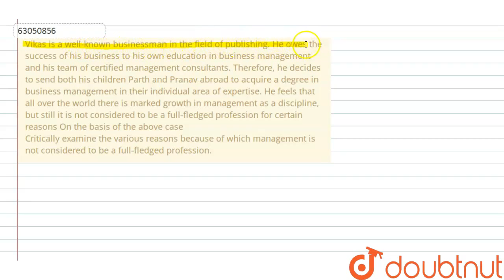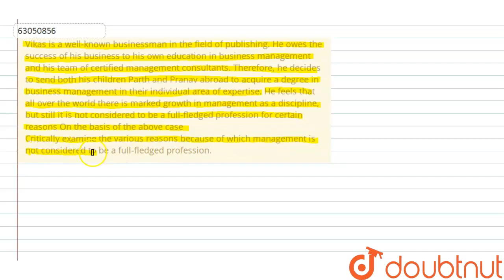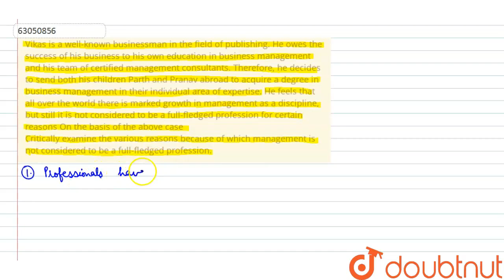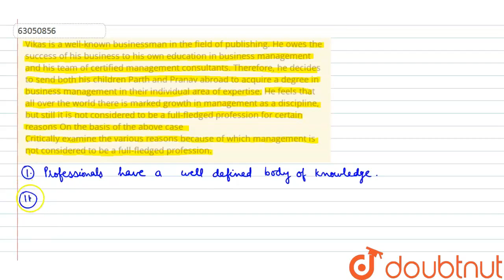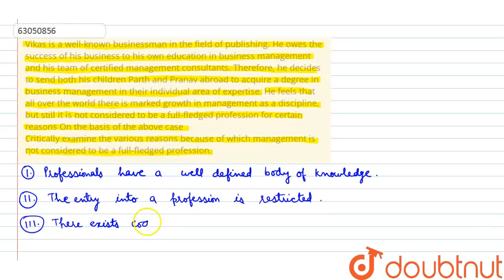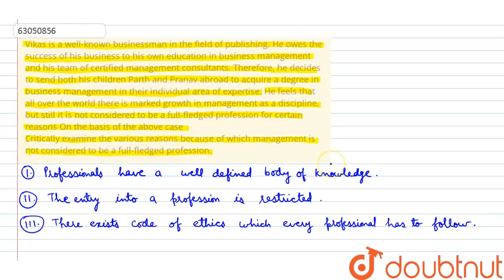Vikas is a well-known businessman in thefield of publishing. He owes the successof his business ...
Vikas is a well-known businessman in thefield of publishing. He owes the successof his business to his own education in business management and his team of certified management consultants. Therefore, he decides to send both his children Parth and Pranav abroad to acquire a degree in business management in their individual area of expertise. He feels that all over the world there is marked growth in management as a discipline, but still it is not considered to be a full-fledged profession for certain reasons On the basis of the above caseCritically examine the various reasons because of which management is not considered to be a full-fledged profession.
Class: 12
Subject: BUSINESS STUDIES
Chapter: NATURE AND SIGNIFICANCE OF MANAGEMENT
Board:CBSE

👉 Have Any Query? Ask Us.